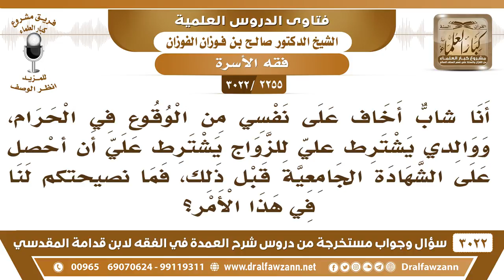[2255 -3022] ما النصيحة لمن يخاف على نفسه من الحرام وأبوه لا يريده أن يتزوج حتى يحصل على الشهادة..؟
-"[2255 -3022] السؤال: أنا شابٌّ أخاف على نفسي من الوقوع في الحرام، ووالدي يشترط عليَّ للزواج يشترط علي أن أحصل على الشهادة الجامعية قبل ذلك، فما نصيحتكم لنا في هذا الأمر؟
الجَوَابُ: نصيحتنا أن تتزوج، ولا يمنع الزواج ما يمنع، بل يعينك على مواصلة طلب العلم.
للاشتراك في قناة الشيخ صالح الفوزان

للاستفسار والإقتراحات والدعم
رئيس الفريق
لمشروع كبار العلماء